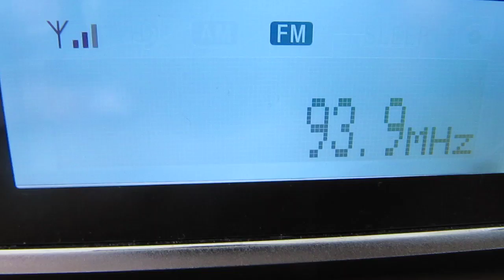Sporadic - E Villach (Austria): 93,90 RTT Radio Jeunes (TUN ) Zarzis Distance: 1476 km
Sporadic - E Villach (Austria): 93,90  RTT Radio Jeunes    (Tunisia) Kef El Akhal 1476  km
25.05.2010